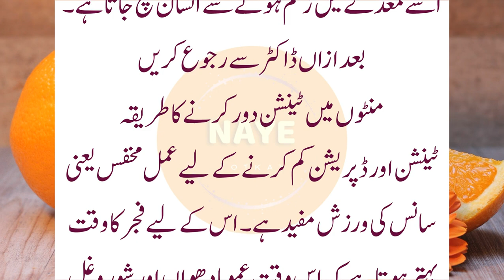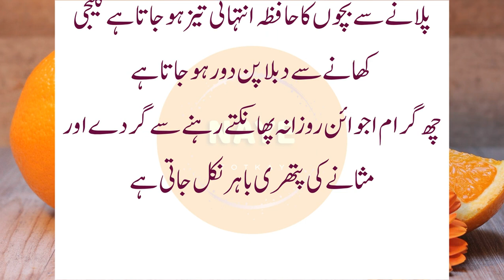Exercise to reduce tension and depression | ٹینشن اور ڈپریشن کا علاج by Jasmine